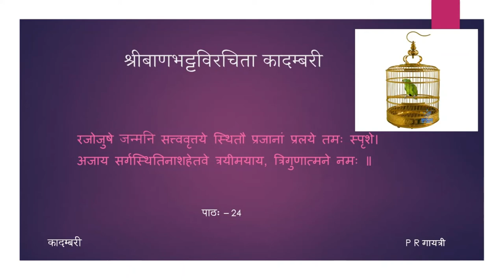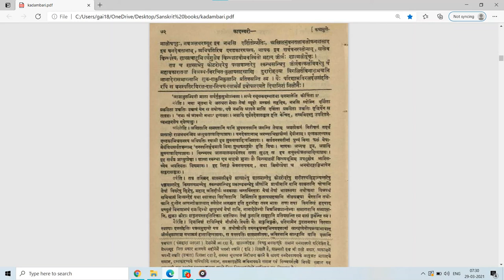कादम्बरी (पूर्वभागः) - कथामुखम् - पाठः २४ (Tamil Lecture)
पाठः २४ — शाल्मलीतरुवर्णनम्